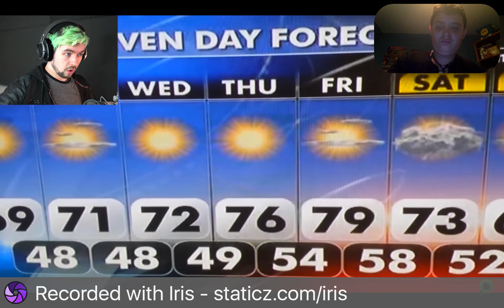Losing Faith In Humanity | Reacting To Jacksepticeye Cringe (SeanGarzonReacts) #2